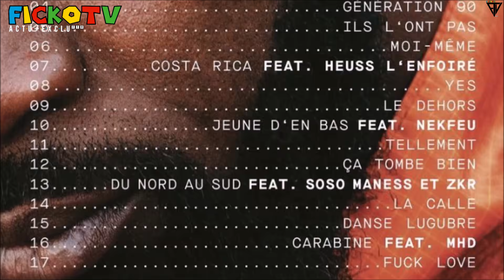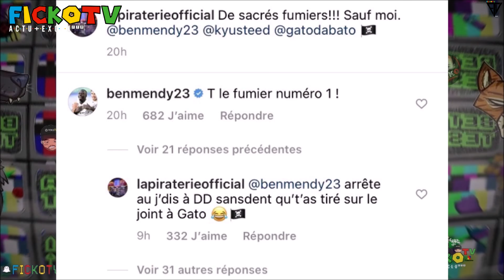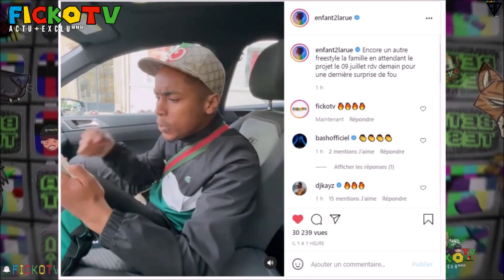IL CONFOND HEUSS et NAPS, BOOBA CLASH D.DESHAMPS, SASSO FREESTYLE, ROHFF réunis AVEC PSY4 ! (EXCLU)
⚠️© '' 𝗢𝗻 𝘃𝗮 𝗽𝗮𝗿𝗹𝗲𝗿 𝗱𝗲 BOOBA CLASH D.DESHAMPS, FANS CONFOND HEUSS et NAPS, SASSO PROJET et lâche un gros FREESTYLE avec de l'IMPRO sur Instagram, ROHFF réunis AVEC PSY4 pour un hymne.. ℗⚡️🆕

-Snap: Gustavo5740

●▬▬▬▬▬▬ Vidéo Précédente ▬▬▬▬▬●

●▬▬▬▬▬▬ FIN  ▬▬▬▬▬♥️